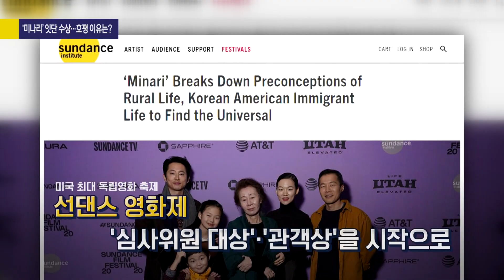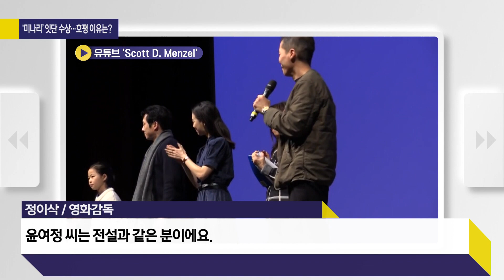[사사건건 플러스] 제2의 기생충? 영화 미나리 해외반응 심상치 않다?_210129(금)